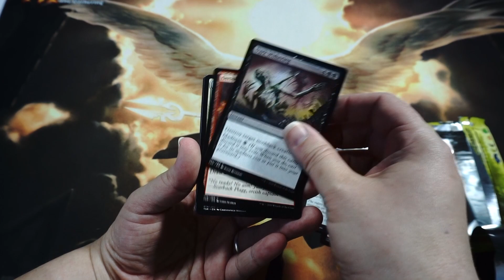Which would be your first pull from this pack?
Let’s go back in time in the DeLorean and see the adventure is bigger this time around!

Hype Booster Opening - Magic The Gathering – Time Spiral Remastered